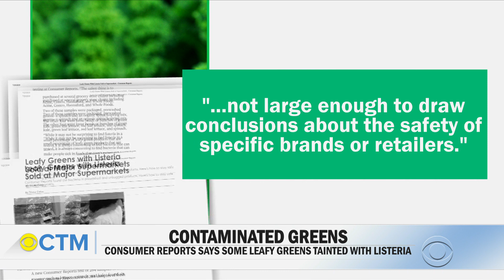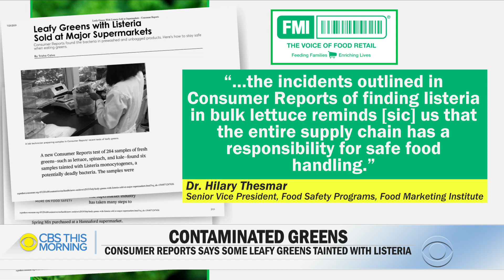Report finds listeria in leafy greens sold at supermarkets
A new report has discovered some leafy greens recently sold at supermarkets were contaminated with a potentially deadly bacteria. Consumer Reports says it tested 300 samples of fresh greens like lettuce, spinach and kale. They say they found six of those samples tainted with listeria. Anna Werner reports.